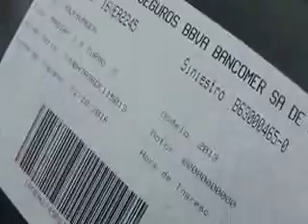SUBASTASMA VOLKSWAGEN, PASSAT 2013